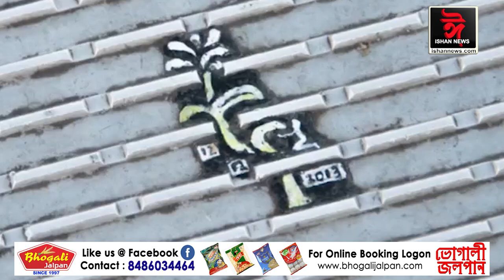চুইংগাম মেন। পেলনীয়া চুইংগামেৰে শিল্পসাধনা চুইংগাম মেনৰ।